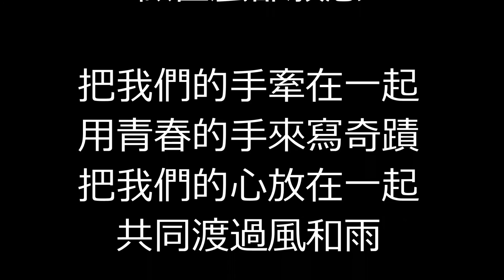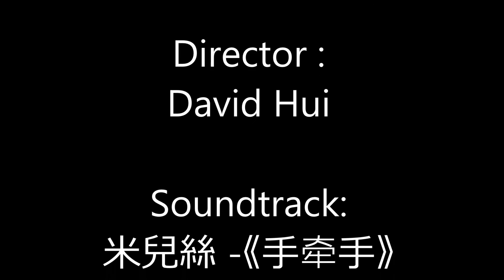恭喜陈副&陈连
恭喜陈副&陈连荣升